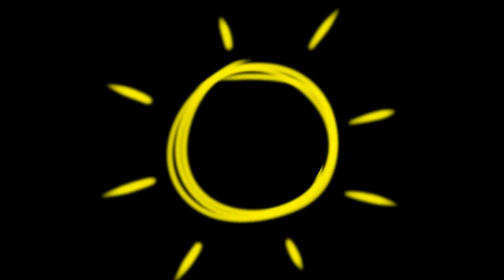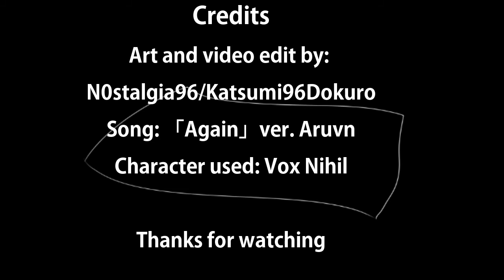Again: Vox Nihil [Moving Picture Video] [SEIZURE WARNING]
Song:
「Again」ver. Aruvn:

Programs used:
Paint Tool SAI
Wondershare Filmora

Character design and Art by N0stalgia96 (me)